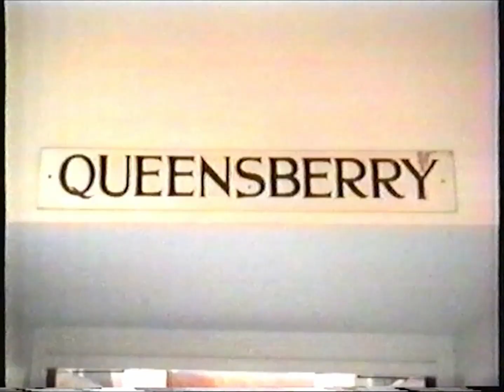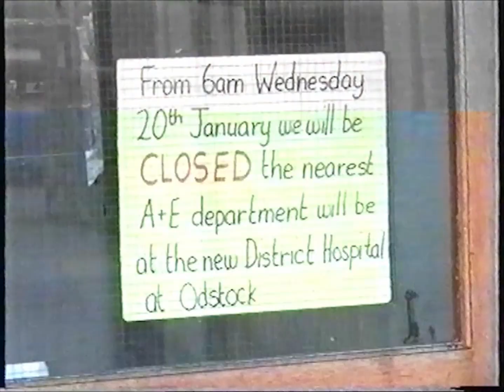Moving Out Edit - Salisbury Healthcare History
Video footage of the move from Salisbury General Infirmary to new hospital site at Odstock (Salisbury District Hospital) January 1993

This recording forms part of the Salisbury Healthcare History collection managed by ArtCare.

ArtCare is funded by The Stars Appeal.